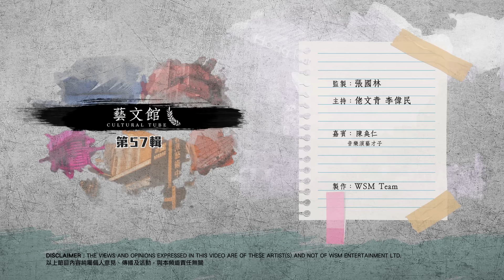【藝文館】陳奐仁回顧15年前出爵士碟的決定 | 養生之道是每日散步8公里？ | 樂觀地悲觀剖析音樂市場 | 目標挑戰棟篤笑 (EP57 | 嘉賓：陳奐仁 | 主持：佬文青李偉民)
【文化藝術節目 - 藝文館 EP57 嘉賓： 陳奐仁 】
00:00:00 第一節：我和張學友和陳奕迅的故事
00:13:25 第二節：為什麼我要開 Jazz 音樂會
00:27:40 第三節：為何音樂不死但歌星不生
00:41:36 第四節：音樂、戲劇、藝術我未來會選擇那樣？

The Raw Jazz Show 陳奐仁15週年爵士音樂會
📆2024年10月5-6日 晚上7時45分
📍東蒲 胡李名靜體育館
🎫 $980(連威士忌品酒會套票)/$880/$780/$680/$480
門票現於Cityline發售

陳方金曲夜繽紛演唱會
📆2024年10月7日 晚上7時30分
📍香港文化中心 (音樂廳)
🎫 $680/$480/$280/$200
門票現於城市售票網公開發售

莫旭秋 顏聯武 | 秋歌夜宴 武站歌台 《感激跟你遇上》 相惜一場 好好唱聚
📆2024年10月10日 晚上7:00恭候 7:30開席
📍富臨皇宮(石門店)
🎫 豪華區: $9880/席 、$4990/半席 | 標準區: $7880/席、$3990/半席
查詢及訂座熱線: 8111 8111 (環星陳先生)